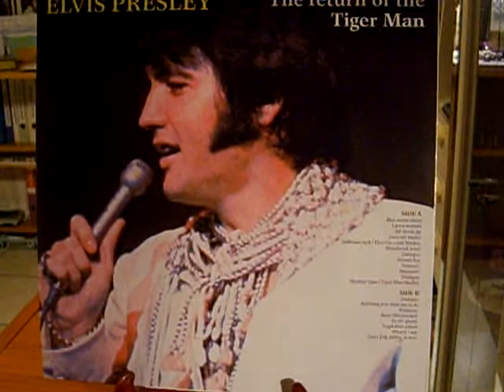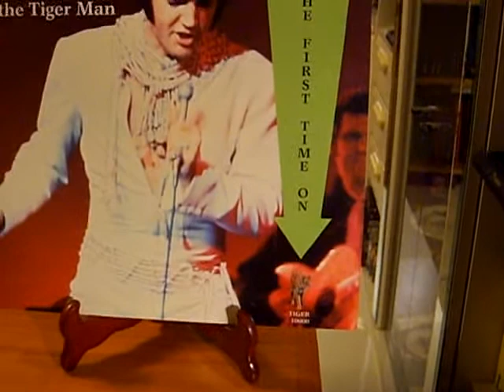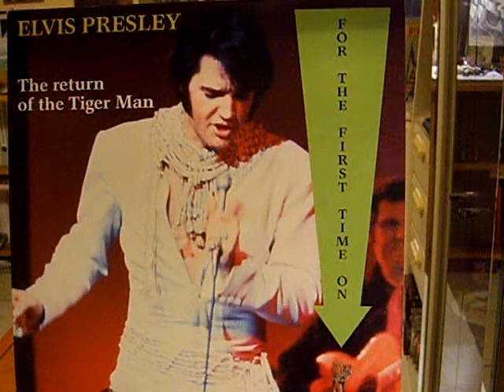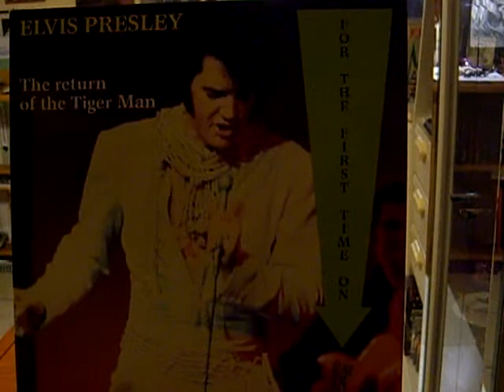The Return Of The Tiger Man - Jailhouse Rock / Don't Be Cruel (live1969)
Elvis sings Jailhouse Rock / Don't Be Cruel  live at the Hilton Hotel Las Vegas Nevada.Dinner Show  from August 6th 1969.
The Return Of The Tiger Man - Bootleg Records - Tiger 10000 from 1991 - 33 rpm

Intro Vamp
Blue Suede Shoes
Elvis Dialogue
I Got A Woman
Elvis Dialogue
Jailhouse Rock
Don't Be Cruel
Heartbreak Hotel
Elvis Dialogue
Hound Dog
Elvis Dialogue
Memories
Elvis Dialogue
Mystery Train/Tiger Man
Elvis Life Story Monologue
Baby, What You Want Me To Do
Runaway
Band Introductions